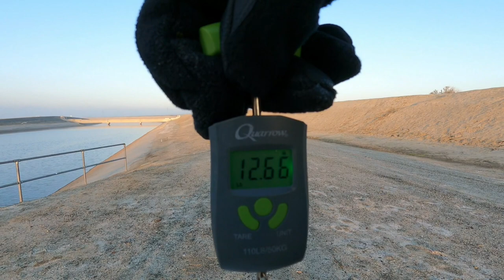Pesca y Aventura/ Golf course gates Aqueduct Bakersfield California (striped bass fishing 2023) 🎣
saludos amigos aka les dejo nuestra Aventura de pesca con amigos en el Aqueduct Bakersfield California gracias por ver nuestros videos. no olviden suscribirse y dejar sus like se les agradece mucho!